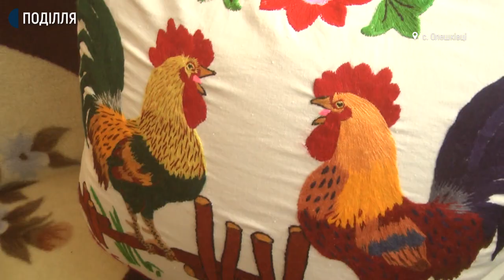Історія пенсіонерки із Хмельниччини, яка займається рукоділлям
У 74 роки вишиває без окулярів та читає багато книг. Це про Аделю Чернецьку з села Олешківці, що у Гвардійській ТГ на Хмельниччині. Жінка все життя прожила в рідному селі і працювала ланковою у колгоспі. Про любов до рукоділля розповіла команді Суспільного, яка побувала у неї вдома.